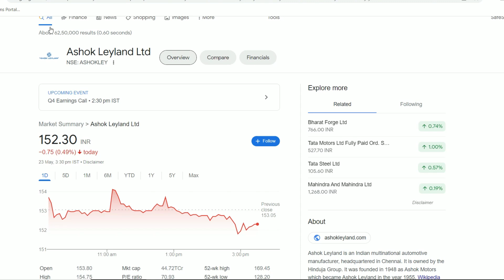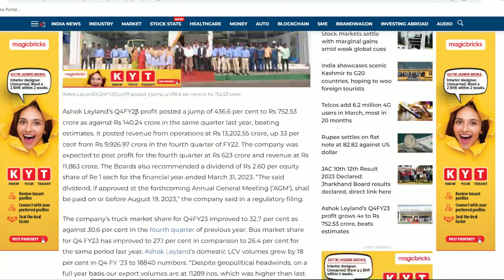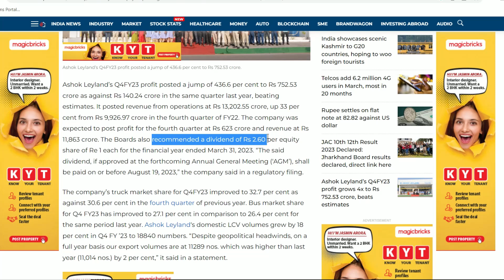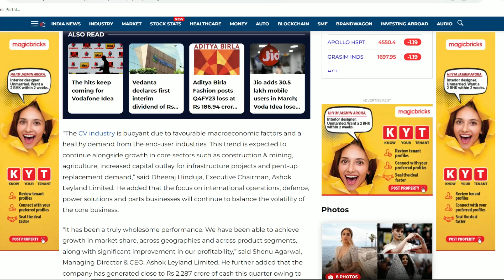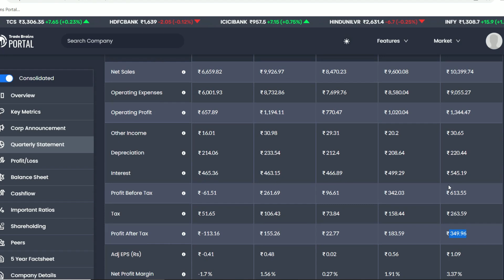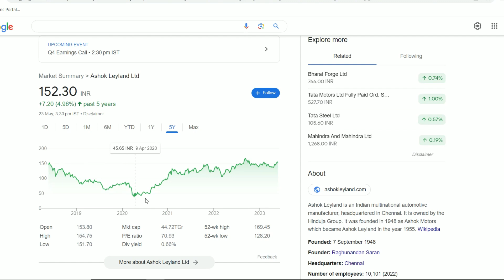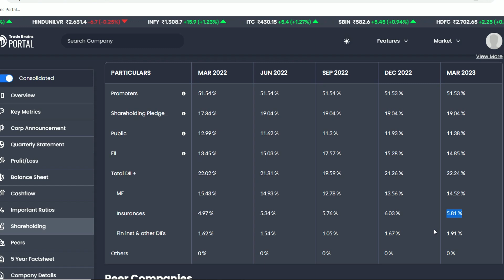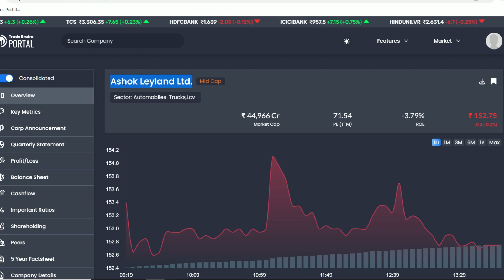Ashok Leyland Q4 Result | Ashok Leyland Latest News | Ashok Leyland Share News | Best Auto Share